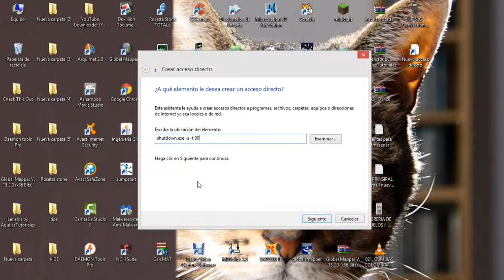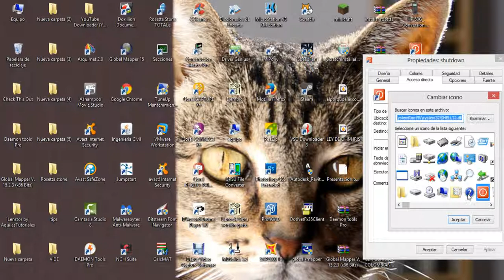Crear acceso directo para Apagar la Pc rápidamente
En este video tutorial muestro como programar un acceso directo para el apagado del equipo mediante el comando Shutdown  y sus diferentes parametros.
Una ves creado este acceso directo lo podemos utilizar haciendo bromas en algun siber, o enviandolo simplemente por el msn, mas no recomiendo lo anterior. Saludos!!